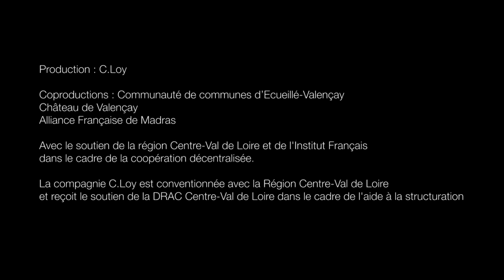TEASER : Monde a l'envers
Pièce chorégraphique de Cécile Loyer
Montage Frédéric Camus